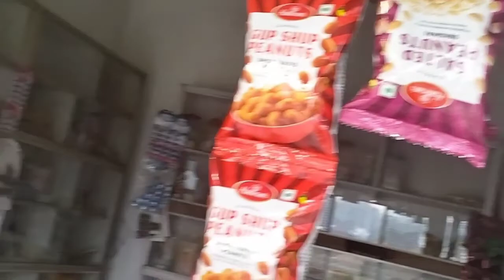aaj apni sister ke ghar ke tarf